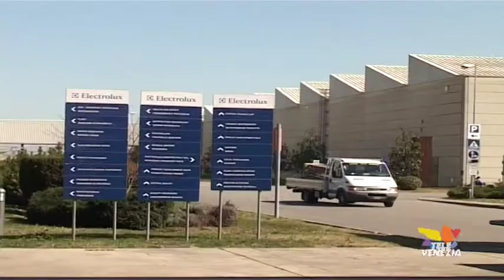Electrolux come Porto Marghera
Electrolux, stipendi dimezzati per allinearli alla Polonia. La protesta dei lavoratori dello stabilimento di Porcia (PN).